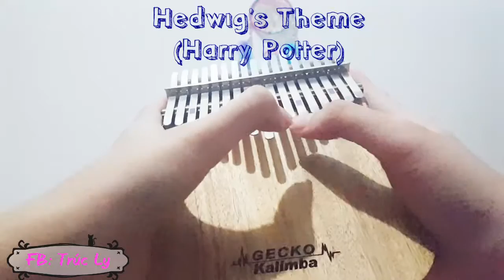Hedwig's Theme (Harry Potter) • Kalimba Cover • by Trúc Ly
Bài này cần chỉnh lại 4 phím trên đàn nha mọi người, chi tiết ở link dưới.
Đây là bản cover do tớ tự soạn tab, bạn nào cần tab thì vào link này nha:
Mọi video tớ làm đều nhằm mục đích góp vui và giải trí, nếu có xảy ra vấn đề gì thì mong mọi người hãy liên lạc với tớ theo các đường dẫn bên dưới:
Chúc mọi người có những phút giây thư giản thoải mái và vui vẻ!!!